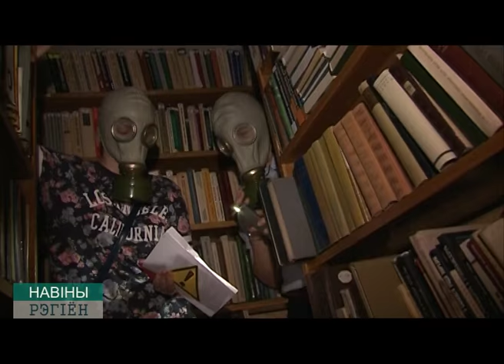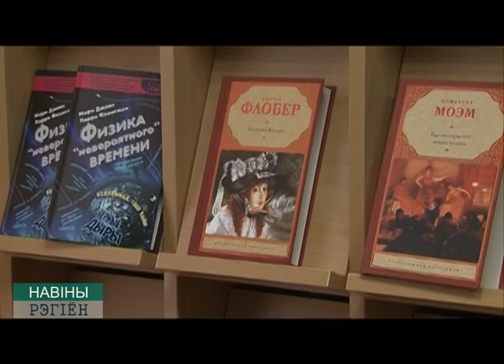Квартирник в библиотеке